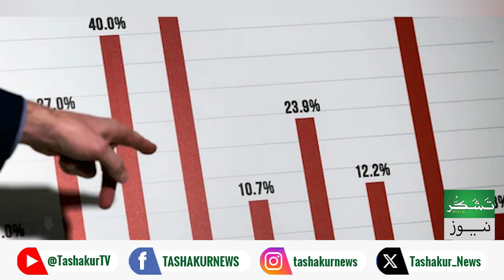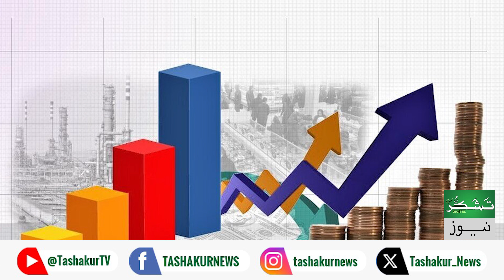Public Benefit or Rising Inflation? Hidden Truth Behind Pakistan's Economic Numbers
Detailed YouTube Description: Is Pakistan's economy truly benefiting the public, or are we heading towards more inflation?

In this video, we dive deep into the latest economic statistics and numbers that are shaping the nation's financial future. We analyze whether government policies are providing real relief to the masses or if the burden of rising costs continues to fall on ordinary citizens.

Explore the facts behind the number game—are these just figures on paper, or is there a real impact on everyday life? Stay informed on Pakistan's economic landscape and the challenges ahead.